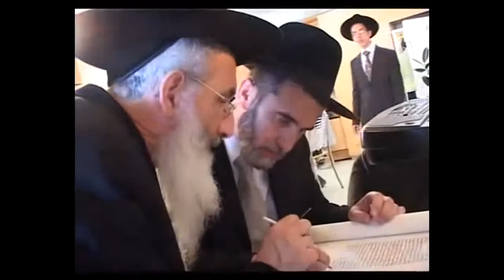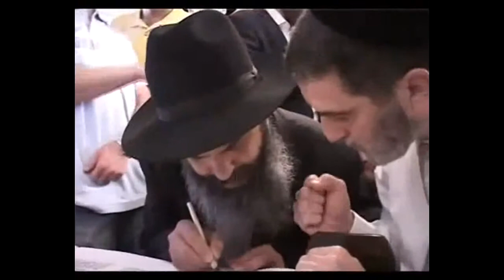Skūpsts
Skūpsts ir darbība, kuras laikā viena cilvēka lūpas saskaras ar cita cilvēka lūpām vai ķermeni. Skūpsta nozīme dažādās kultūrās ir atšķirīga. Skūpsts var izteikt mīlestību, pieķeršanos, cieņu, apsveikumu, draudzību, veiksmes vēlējumu. Skūpsts ir kļuvis par ikdienišķu parādību ļoti daudzu tautu kultūrās.
Kristofers Neirops savā grāmatā "Skūpsts un vēsture" (angļu: The Kiss and its History, izdota 1901. gadā) apraksta 5 galvenos skūpsta veidus: mīlas, pieķeršanās, miera, cieņas un draudzības skūpstus. Taču tajā pašā laikā viņš atzina, ka šīs skūpsta kategorijas bija nedaudz izdomātas un to, ka dažādām kultūrām ir vairāk skūpstu veidu. Piemēram, francūžiem ir 20, taču vāciešiem ir 30 skūpstu veidi.